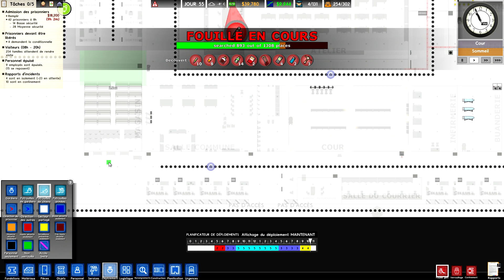Prison Architect FR - Episode 58